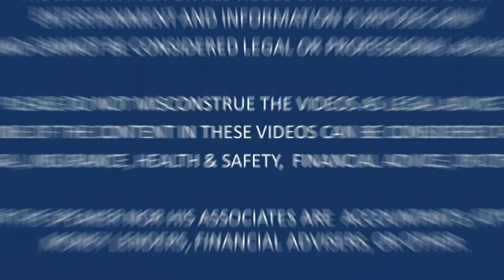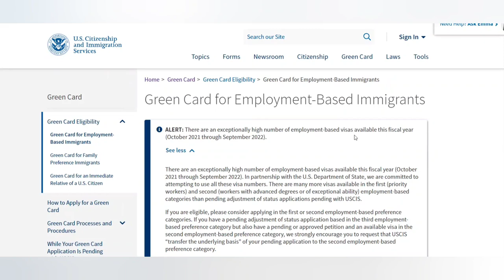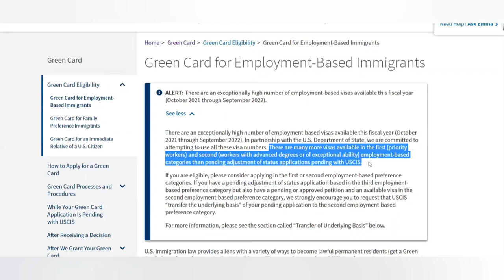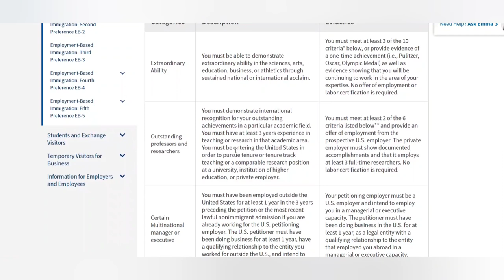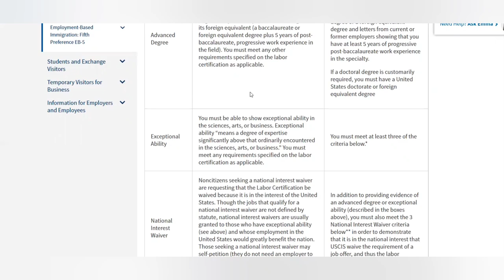ਅਮਰੀਕਾ ਇਸ ਸਾਲ ਦੇਵੇਗਾ ਸਭ ਤੋਂ ਜ਼ਿਆਦਾ ਗ੍ਰੀਨ ਕਾਰਡ | More Green Cards This Year | in Punjabi